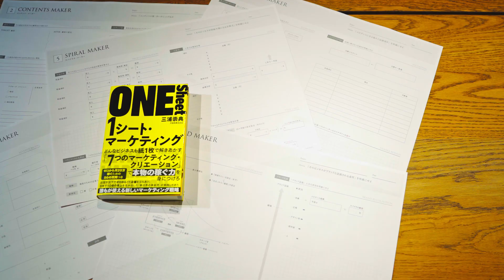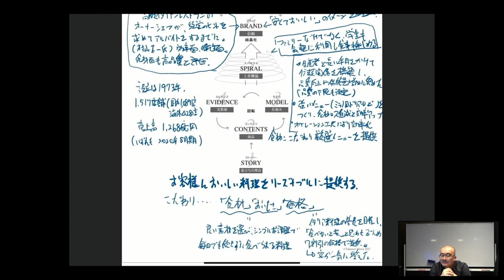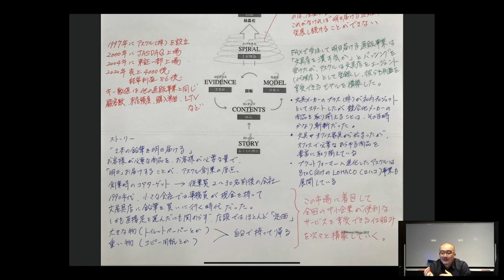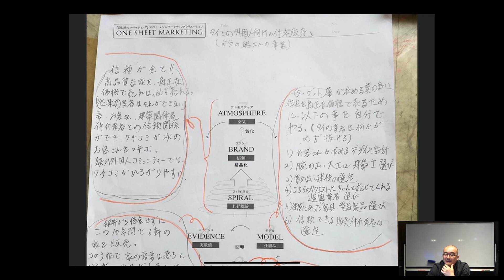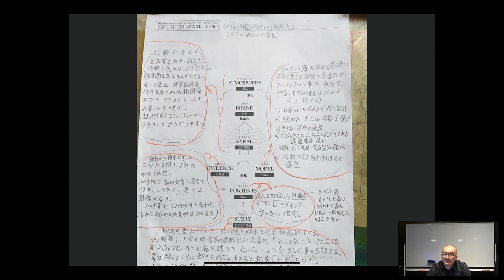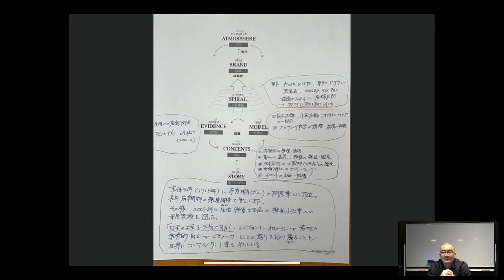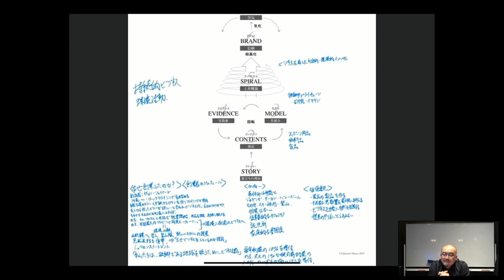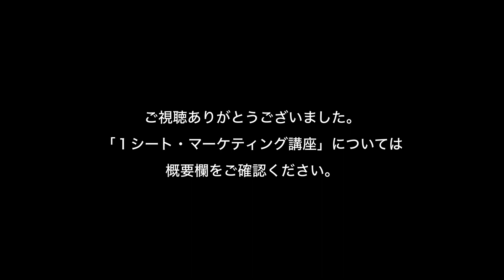【4/30版】１シート解析！世の中のビジネスを１シートで解析せよ！《１シート・マーケティング講座公開フィードバック》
天狼院書店で有料で行われている「１シート・マーケティング講座」の課題、「１シート解析」で提出していただいた課題に、著者の三浦が即興でフィードバック。

今回は、７名の受講生の方に課題を提出していただきました。

はたして、どんなビジネスが１シートで解析されるのか？

お楽しみに。

「１シート・マーケティング講座」７月開講コースが超お得！
★4月末まで早割20％OFF【7月開講「超」通信講座】稼ぐ力を身につける「超」１シート・マーケティング講座〔パーフェクト・コース／完全版〕コーチング・スタッフが完走をフルサポート！講義＋ワーク＋課題フィードバックのパーフェクト・コース！最大10万ポイント！